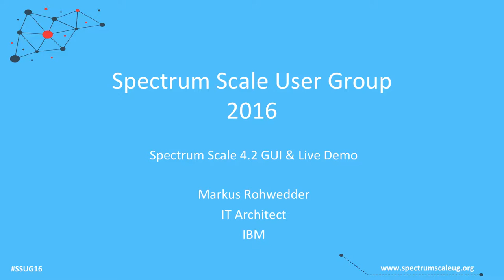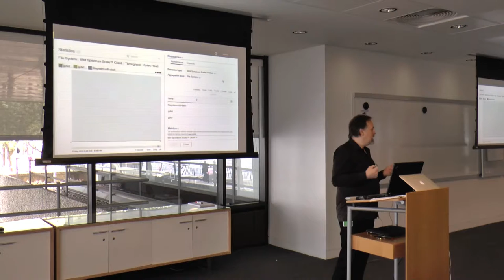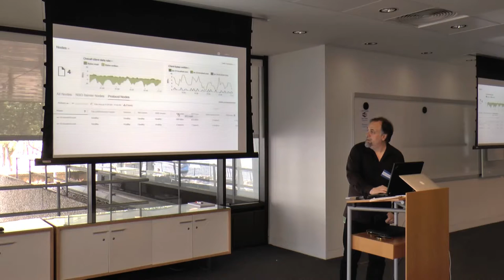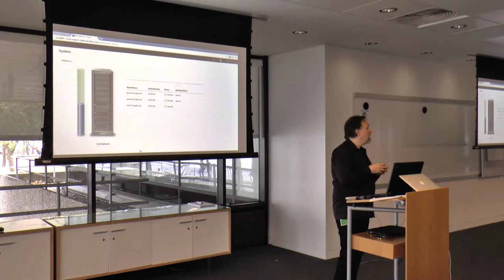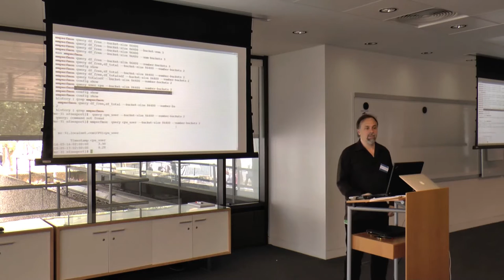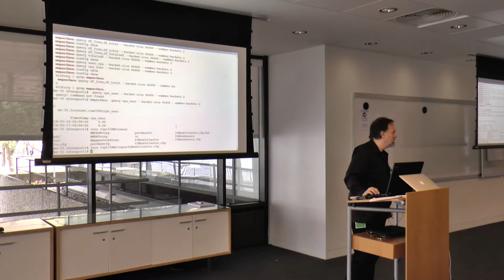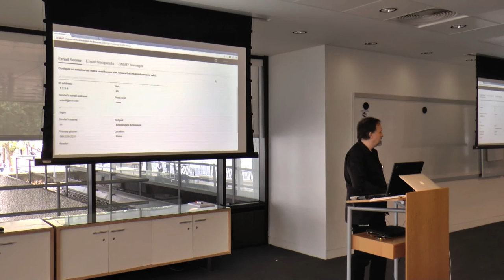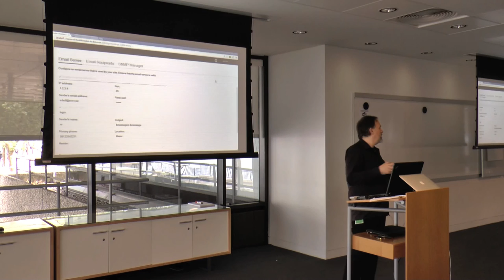4.2 GUI & Live Demo, Markus Rohwedder, IBM, May 2016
"4.2 GUI & Live Demo", Markus Rohwedder, IBM, at the Spectrum Scale User Group Meeting, May 2016, London, UK